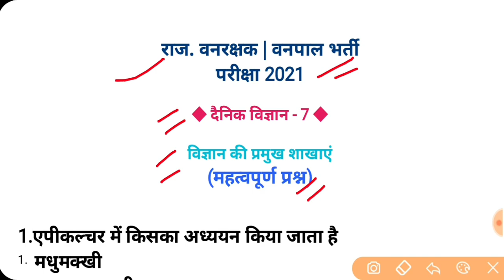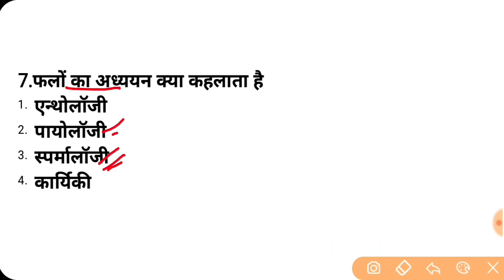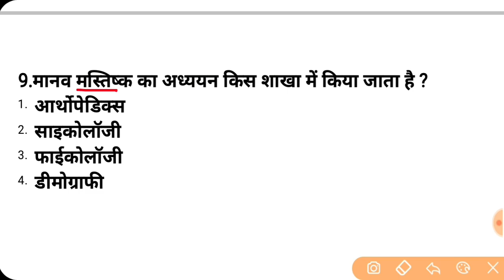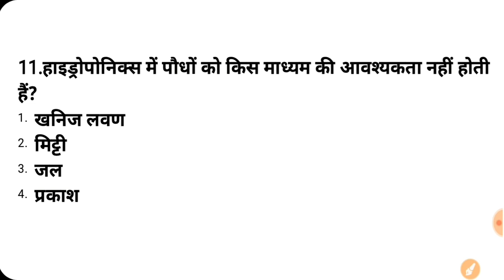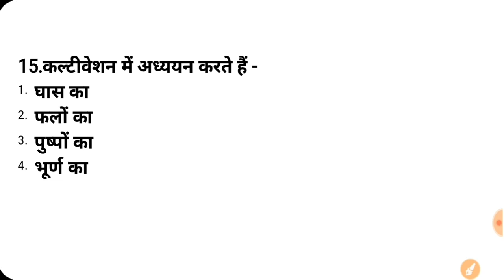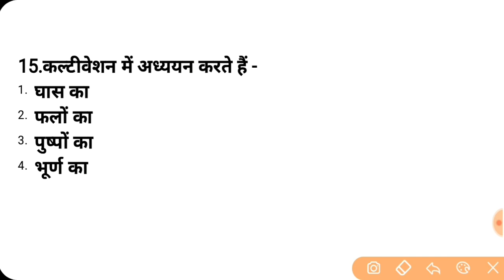विज्ञान की प्रमुख शाखाएं // Forest guard science class // Rajasthan vanrakshak science class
राजस्थान वनरक्षक / वनपाल परीक्षा 2021 || Rajasthan forest guard exam paper 2021 || वनरक्षक # वनपाल
बार बार पुछे गये प्रश्न || Rajasthan forest guard exam 2021 || Rajasthan Forest guard live class

                           🇮🇳जय हिन्द🇮🇳
                           🙏धन्यवाद🙏

Rajasthan Forest Guard Syllabus 2020, Rajasthan Forest Guard Vacancy 2020 Syllabus, Rajasthan Forest Guard Syllabus 2021, rajasthan forest department recruitment 2020 syllabus, rajasthan forest department syllabus 2020-21,